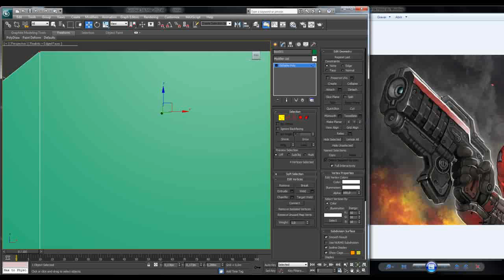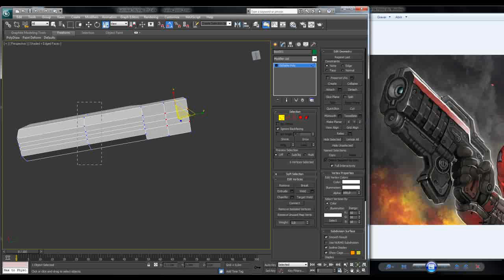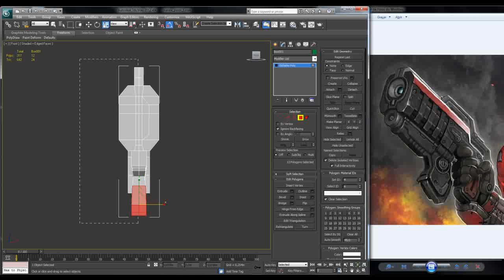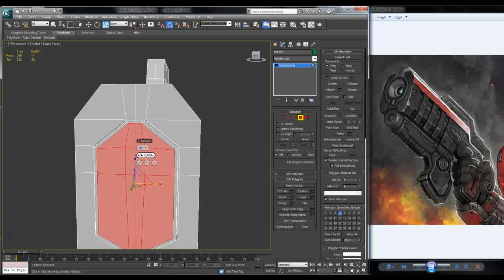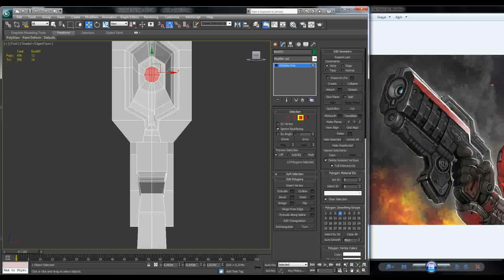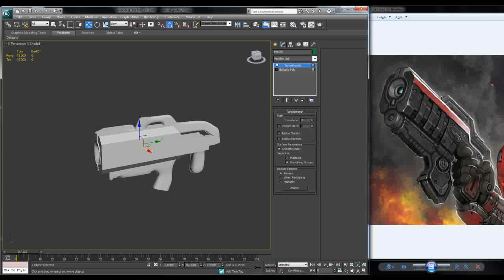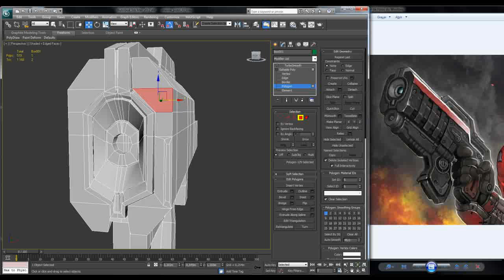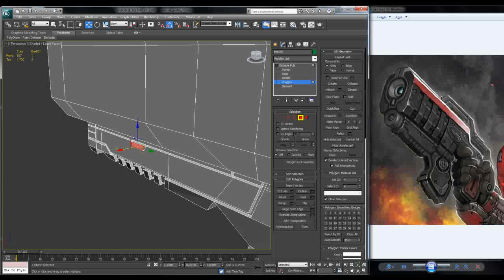MARINE_PISTOL_MODELING_1.flv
Como eu sempre senti falta de vídeos-tutoriais em "tempo-real", decidi gravar a construção desse objeto do início ao fim, sem acelerar o vídeo, mostrando todos os passos, dificuldades, erros e acertos, idas e vindas do processo de criação de um asset low poly bem detalhado.

Boa sorte para aqueles que tiverem paciência de assistir tudo! Com certeza tem alguns erros de edição, com vozes ao fundo, aviões passando, mas é isso aí, não reclamem!